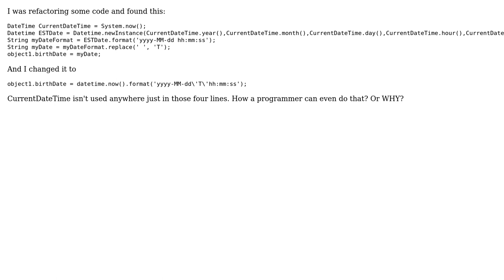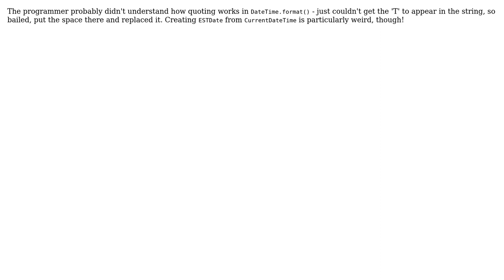Code Review: Format current date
With thanks & praise to God, and with thanks to the many people who have made this project possible! | Content (except music & images) licensed under CC BY-SA | Music | Images & others | With thanks to user Quentin Pradet user metadaddy user Andrii Muzychuk and the Stack Exchange Network Trademarks are property of their respective owners. You are responsible for your own actions.